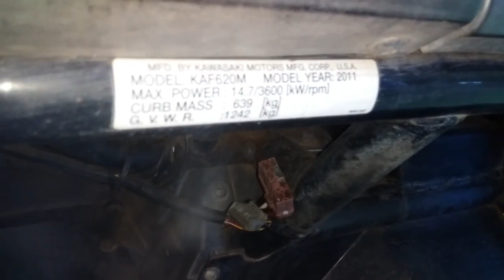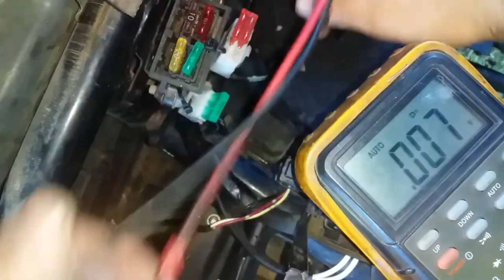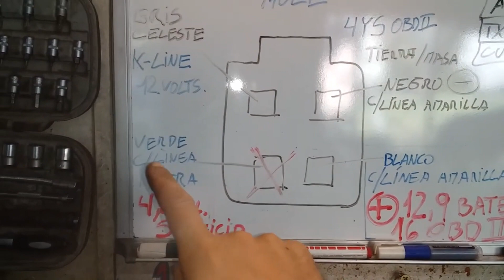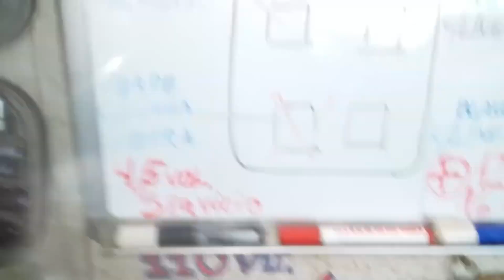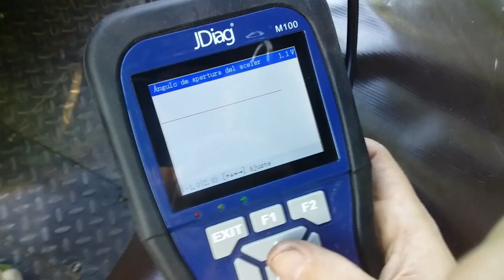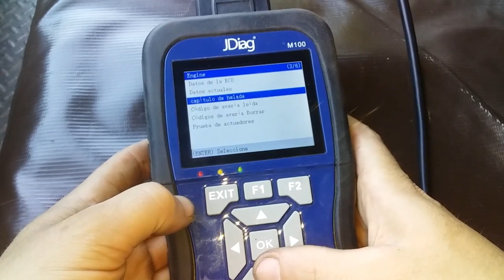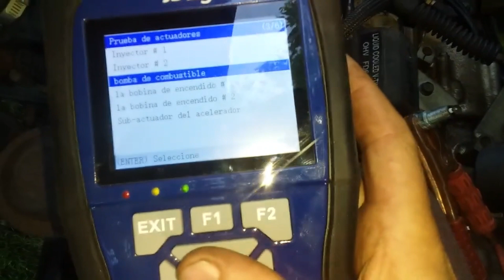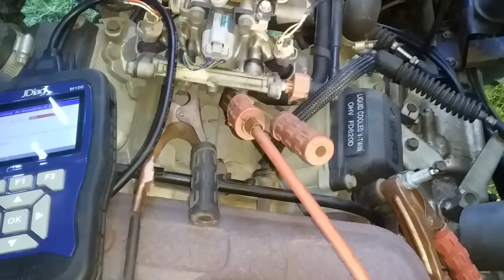COMO conectar ESCÁNER KAWASAKI MULE sin CABLE OBD2 Jdiag m100 PRO M200 M300 Borrar fallas códigos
Como conectar scanner Jdiag m100 sin cable OBD2 (DLC) PASO A PASO
 en Kawasaki Mule 620 4x4 FI 2011 diagnóstico, borrar fallas código FI apagar luz testigo FI, prueba de actuadores, datos sensores, gráfica TPS valido para escáner como Jdiag m100 PRO, JDiag m100, Jdiag m200 y Jdiag m300